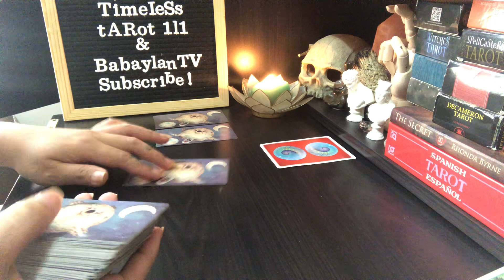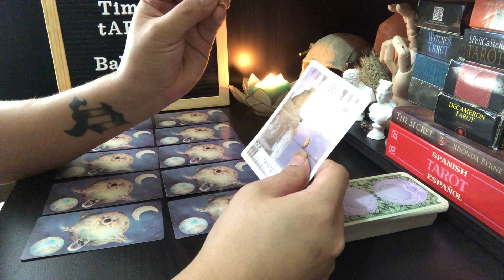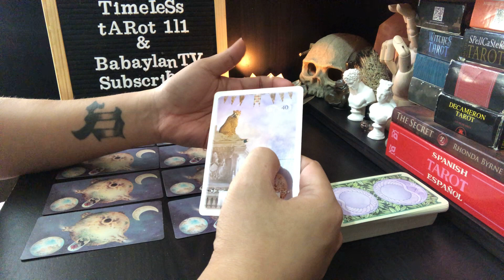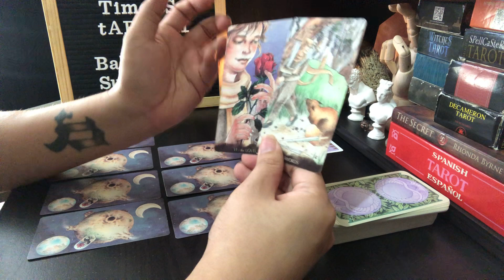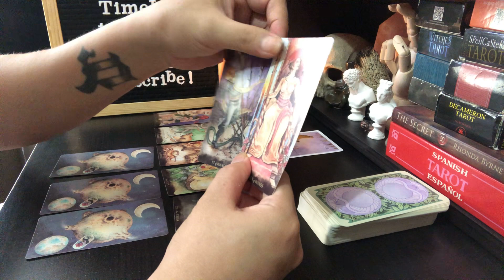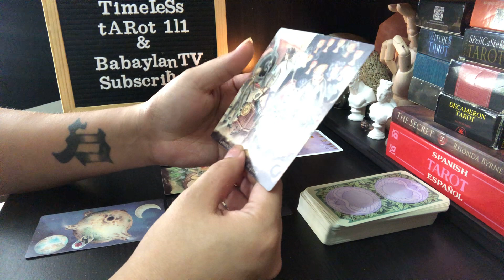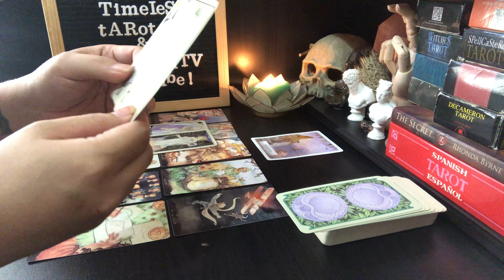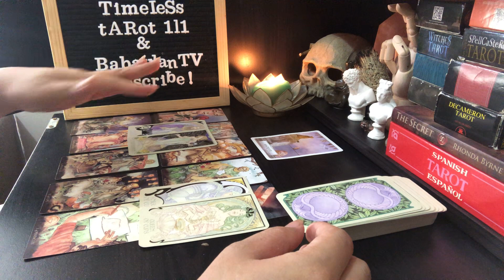AQUARIUS “THE FEAR OF YOURS THAT THEY WILL NOT RETURN IS WRONG” | TAROT READING